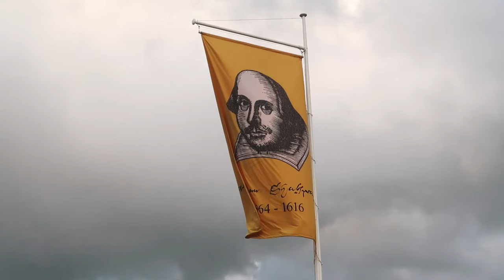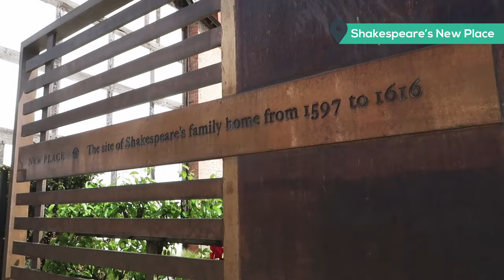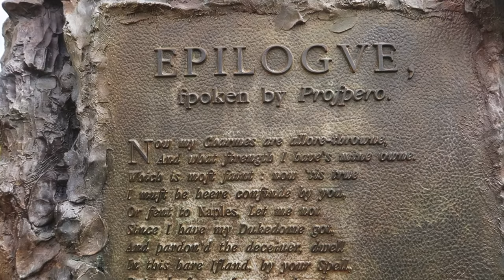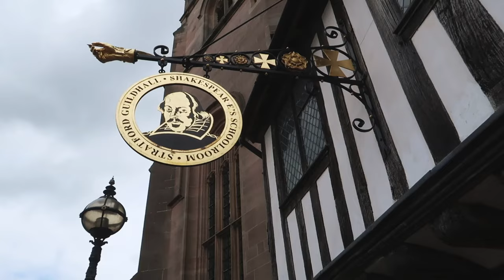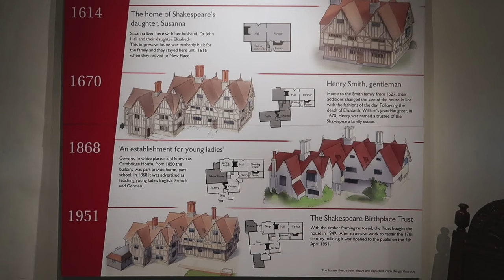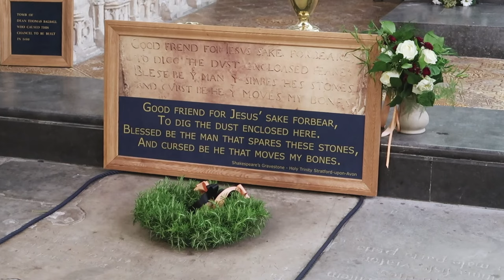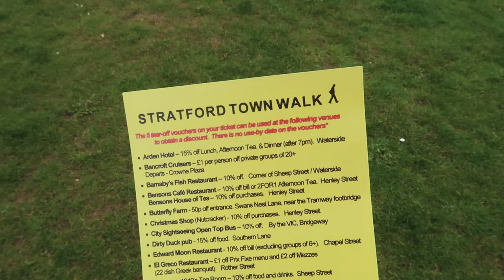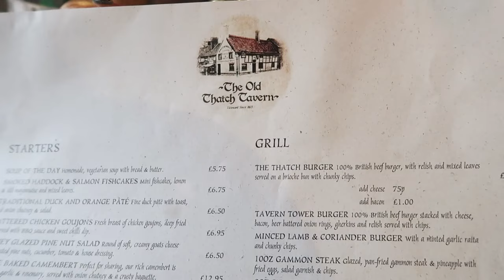15 Best Things to do in Stratford-upon-Avon [Shakespeare's Birthplace]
There are so many ways to experience Stratford-upon-Avon in England. As Shakespeare's birthplace, there are so many important historical locations to explore.

BONUS: Love Shakespeare? Here are 25 wonderful phrases Shakespeare invented that we use everyday!

Planning a trip to Stratford-upon-Avon?  Here are 15 best things to do in Stratford-upon-Avon

My personal favourite thing to do was visiting Shakespeare's Schoolroom and Guildhall.

1. Visit Shakespeare’s Birthplace
2. Wander around Shakespeare’s New Place
3. Learn Latin at Shakespeare's Schoolroom and Guildhall
4. Explore Hall’s Croft
5. Wander the gardens at Anne Hathaway’s Cottage
6. Visit Mary Arden’s Farm
7. See Shakespeare’s tombstone at Holy Trinity Church
8. Visit Gower Memorial
9. See a play at Royal Shakespeare Theatre
10. Take a Stratford Town Walk
11. Spot street lamps from international cities
12. Take the Old Chain Ferry
13. East at Old Thatch Tavern
14. Visit The Garrick Inn
15. Go on a Canal cruise and tour

LANGUAGE RESOURCES

✩ Going on a trip?

My Can't Live without Camera
Zoom Lens
Everyday Lens
Wide Lens
Vlog Camera
Camera Battery
Battery USB Charger
Mini Tripod
Lighting setup